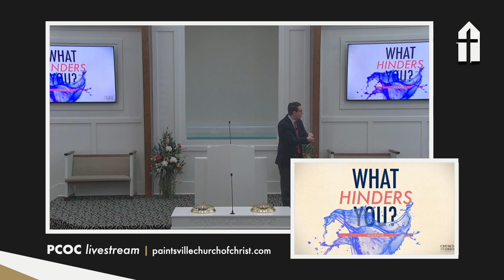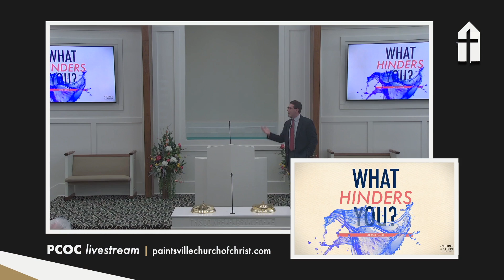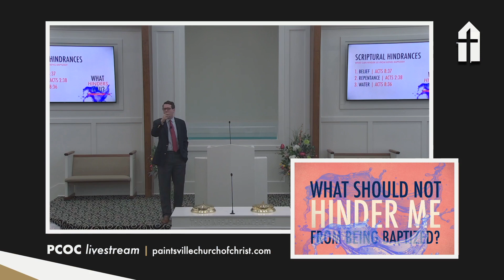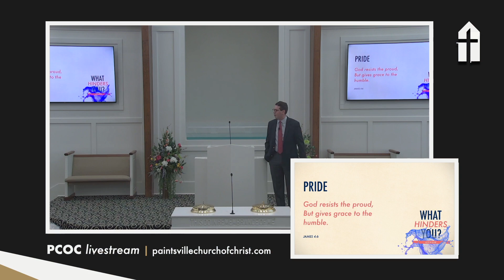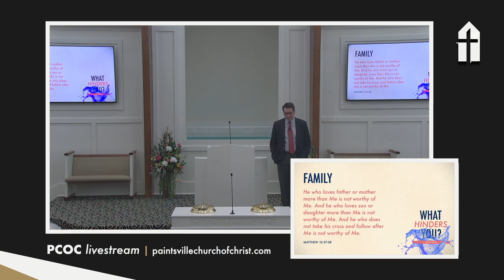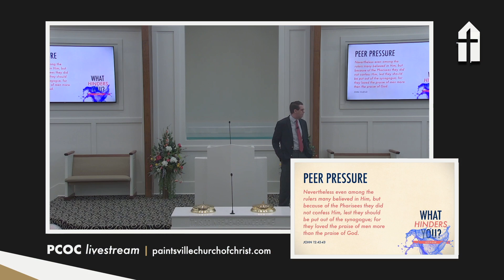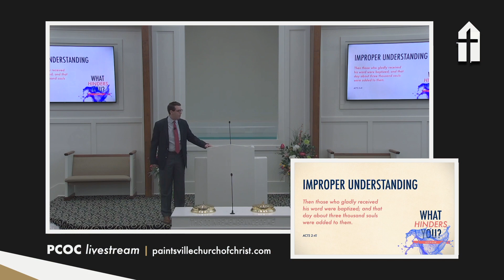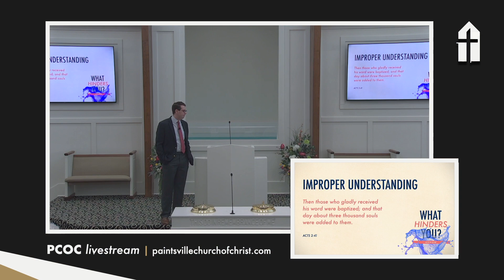Zach Collins | What Hinders You?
This sermon was recorded at the Paintsville church of Christ during our Sunday Morning Worship Service on Sunday, May 21st, 2023.